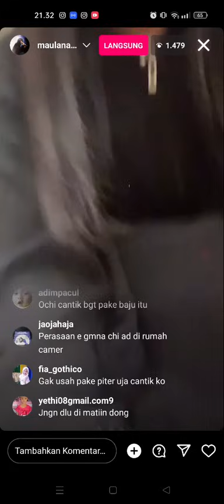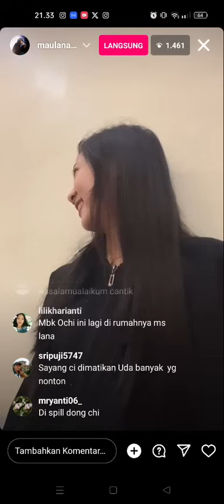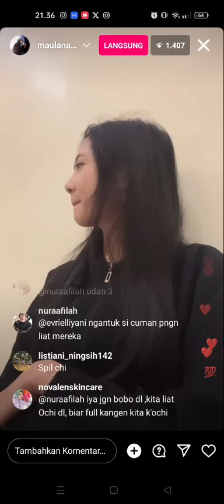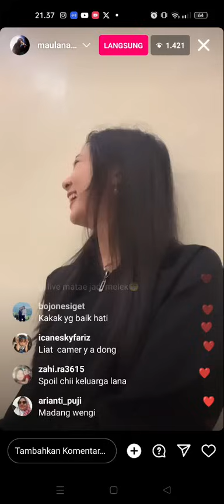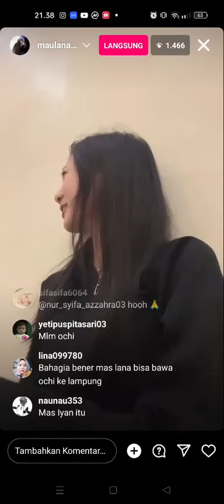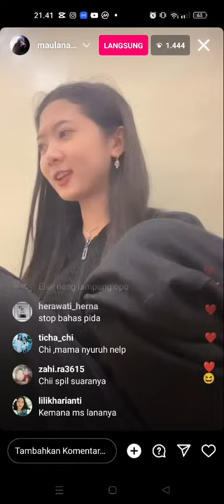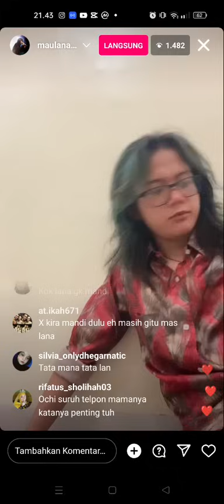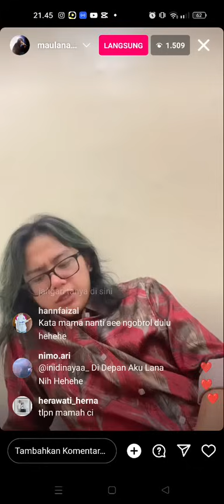KEBERSAMAAN OCHI MAULANA MALAM INI SERASA DUNIA MILIK BERDUA 🥰